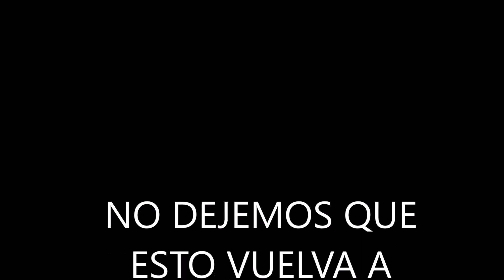VÍDEO DEL EVENTO REALIZADO POR SENSIBILIDAD SOCIAL